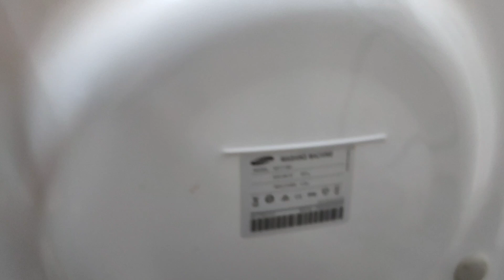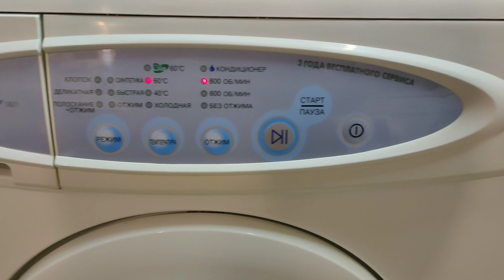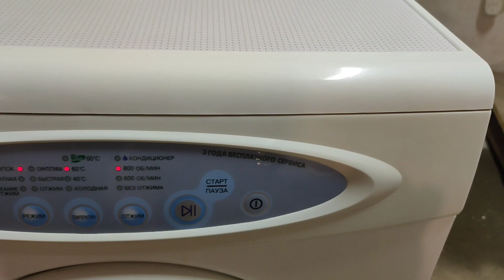📢Старый, но очень надёжный Samsung☝️👍